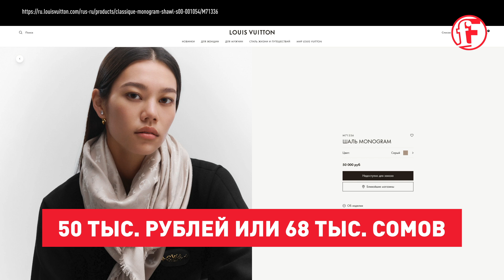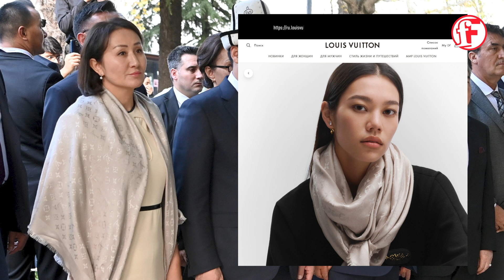Айгуль ЖАПАРОВА носит ШАЛЬ 68 000 СОМОВ?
@factcheckkg4043 выяснили стоимость шали и прочие подробности, а мы сделали видео на основе их находок.